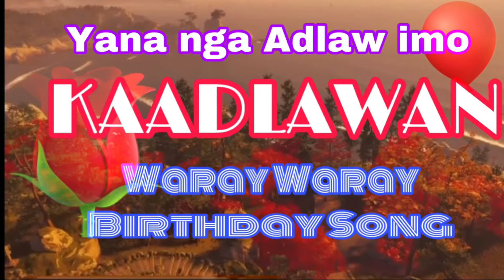Yana nga Adlaw imo KAADLAWAN | Waray Waray Birthday Song | Waray Waray Music | Kanta han Waraynon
Waray Waray Birthday Song | Waray Waray Music | Happy Birthday Song